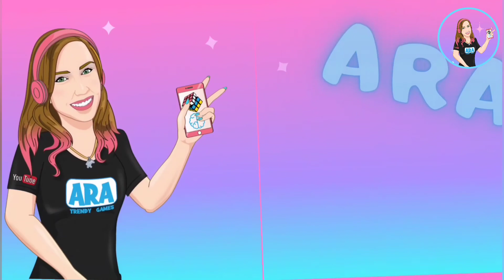Organization Master Level Clean kitchenware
Créditos/Credits:
Música/Music: Balloon